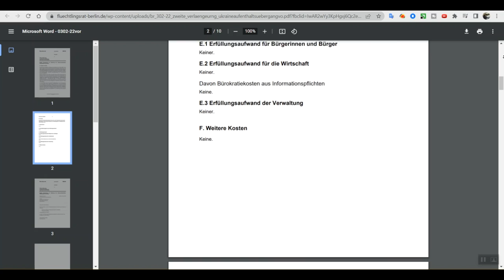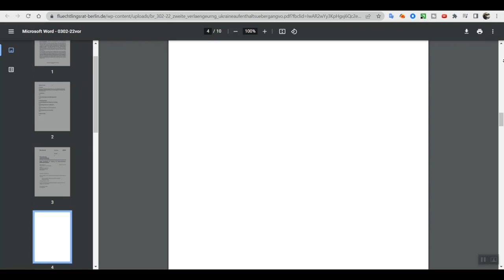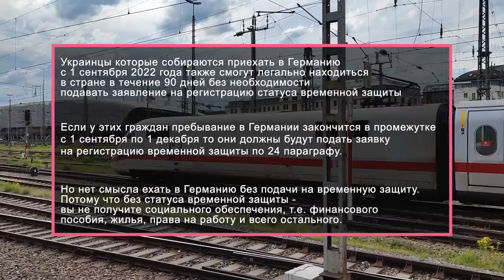Беженцы из Украины в Германии. Отмена помощи и новые правила для украинских беженцев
Германия изменила правила для украинских беженцев. Кому не будут выплачивать финансовое пособие в Германии? Какие новые условия пребывания Украинских беженцев в Германии ?

🏡предоставление жилья

Новые правила выезда мужчин из Украины. Кого из мужчин выпускают из Украины? Самая большая ошибка которую допускают мужчины.

Украинцы, которые только собираются выезжать из Украины для получения защиты в Европе, или те, кто получил защиту в Европе и оказались в невозможных условиях для существования, советую посмотреть это видео, в котором подробно показаны все страны, оказывающие помощь беженцам из Украины. Вы узнаете в каких странах оказывают финансовую помощь, размер финансовой помощи, где предоставляют жилье, и другие варианты помощи.

1:32 условия пребывания беженцев из Украины в Германии до 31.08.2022
2:42 условия пребывания украинских беженцев в Германии с 1 сентября